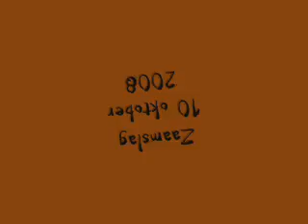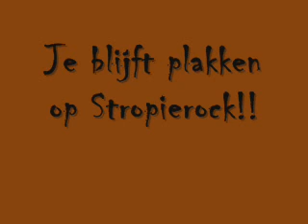Stropierock The Movie part 2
Let's rock and ROLL